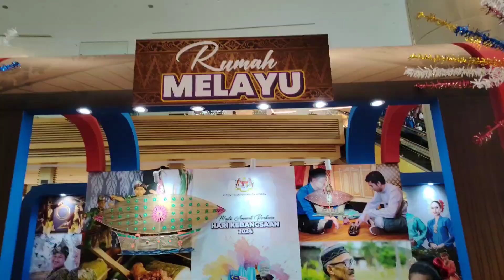Majlis Amanat Perdana Menteri 30 Ogos 2024